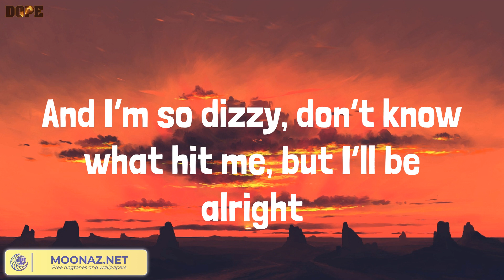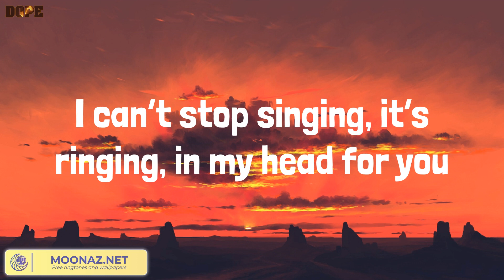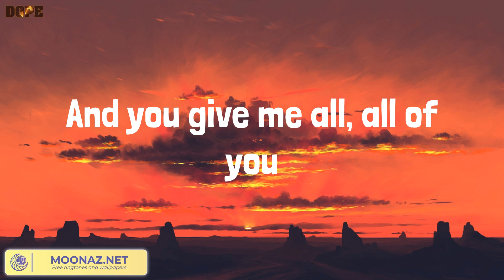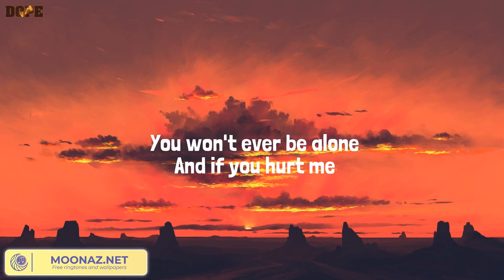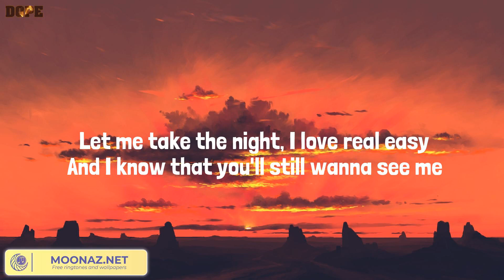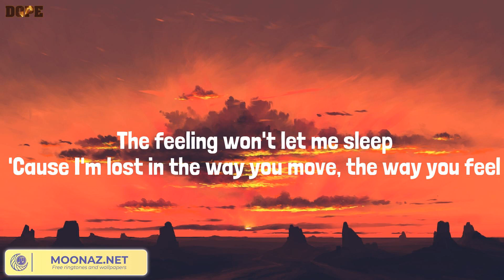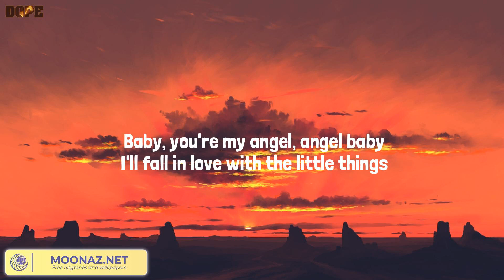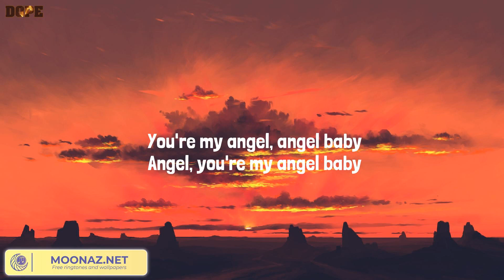All of Me, Photograph - John Legend, Ed Sheeran, Calvin Harris, Dua Lipa, Troye Sivan (Lyrics Mix)